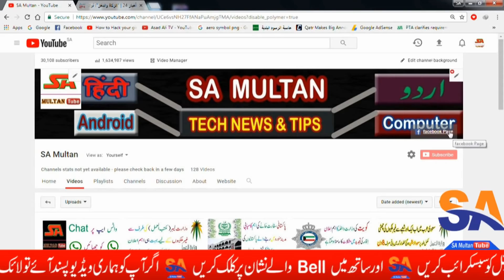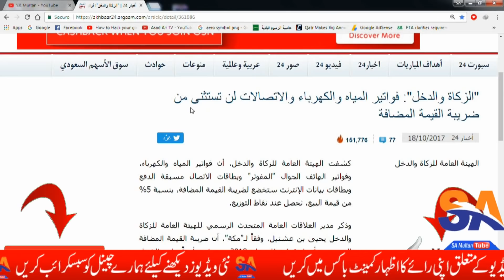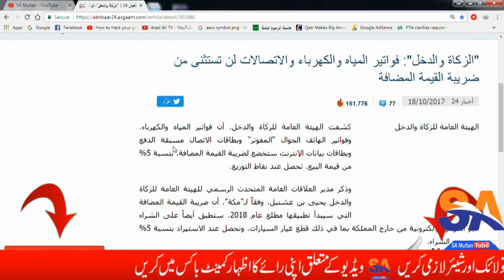Saudi Arabia New 5% Tax Start From 2018 On Mobile Card ,Water Bill & Electricity